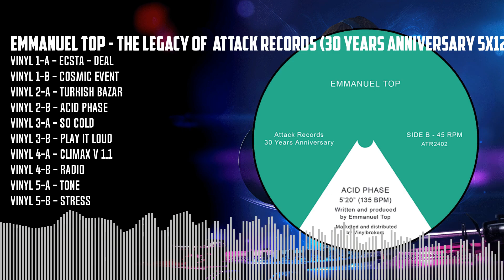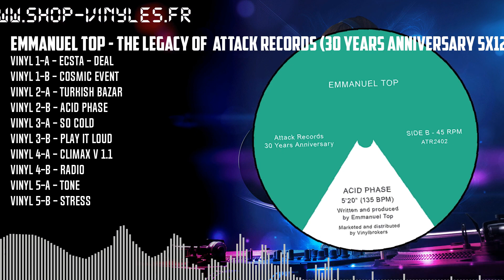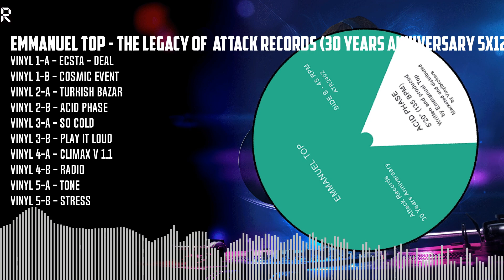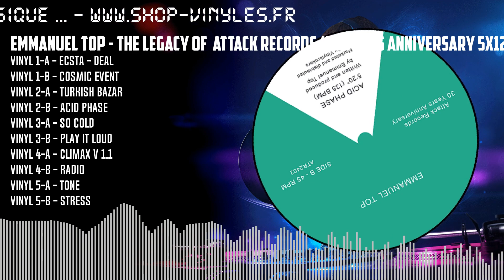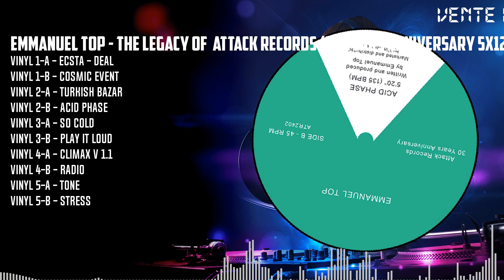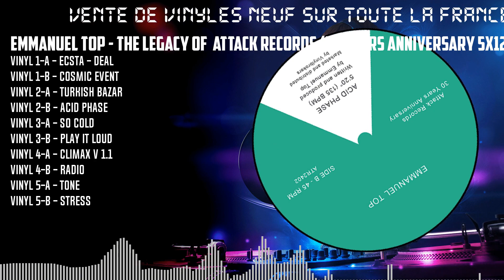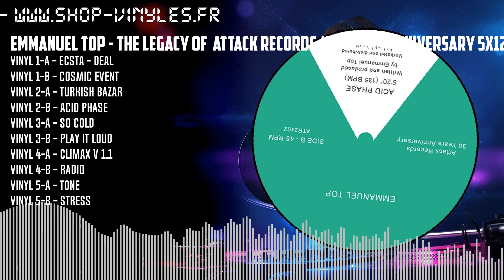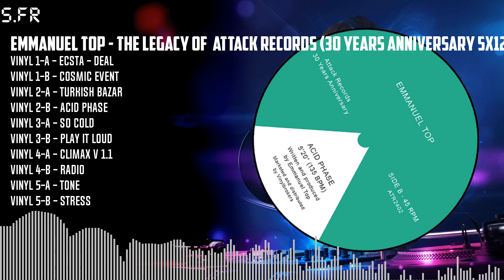EMMANUEL TOP - THE LEGACY OF ATTACK RECORDS (30 YEARS ANNIVERSARY 5x12' BOXSET) [BLACK] (ATRBOX24)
Tracklists :
VINYL 1-A - Ecsta - Deal
VINYL 1-B - Cosmic Event
VINYL 2-A - Turkish Bazar
VINYL 2-B - Acid Phase
VINYL 3-A - So Cold
VINYL 3-B - Play It Loud
VINYL 4-A - Climax V 1.1
VINYL 4-B - Radio
VINYL 5-A - Tone
VINYL 5-B - Stress